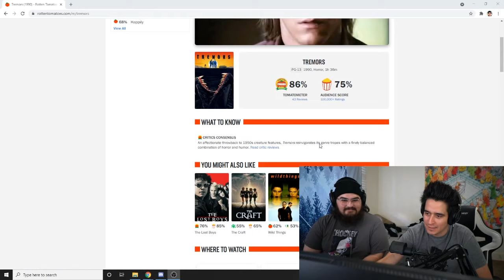Tremors (1990) FIRST TIME WATCHING! - MOVIE REACTION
Today we watch Tremors, a horror-comedy staring Kevin Bacon. Our channel is kind of like a horror-comedy: Freddy's hair is the horror and Artie's soul is the comedy.